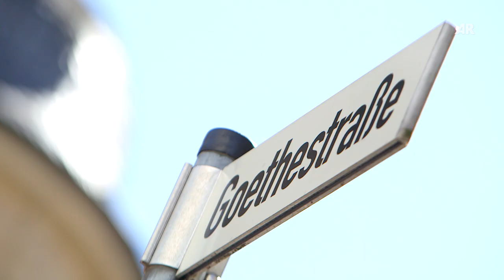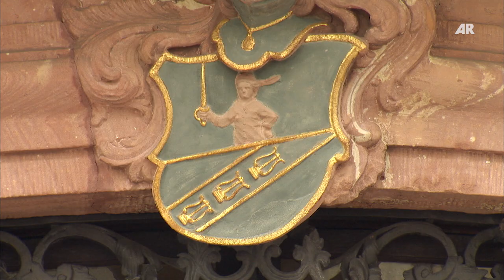Unterrichtsmaterial: Johann Wolfgang Goethe - Biographie - Schulfilm - Unterrichtsfilme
Ausschnitt aus der DVD "Johann Wolfgang Goethe I - Faust. Der Tragödie erster Teil"